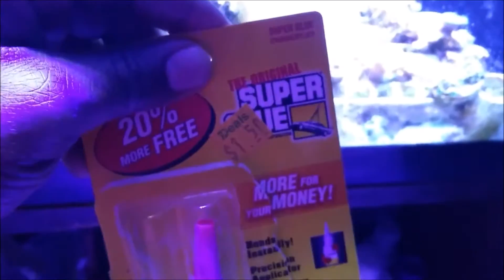Frag Tank Update 2016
Welcome to 2016 the frag tank is almost a year old and doing very well.  remembering the issue of starting saltwater tanks years ago has made operating this one trouble free.  Time and patients are key as well as doing your homework before you start.
Feel free to post you comments below.